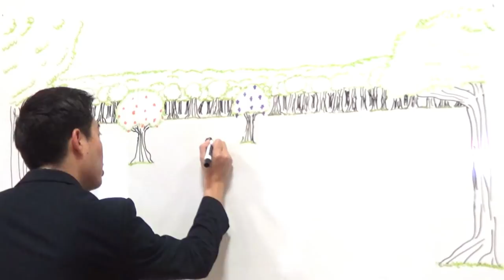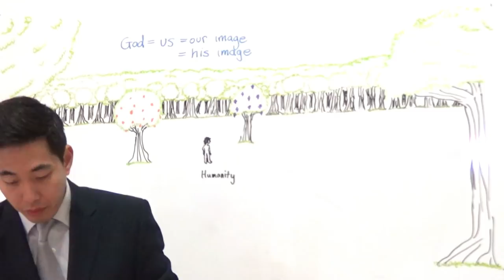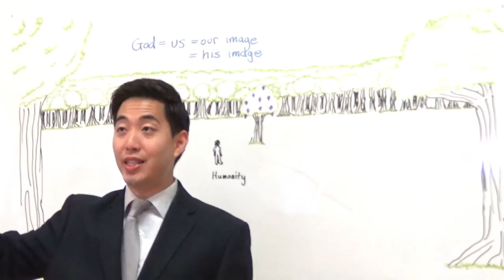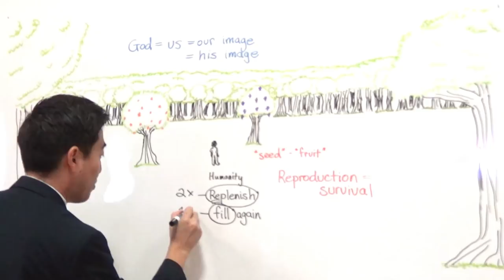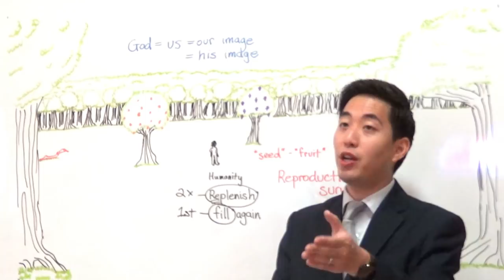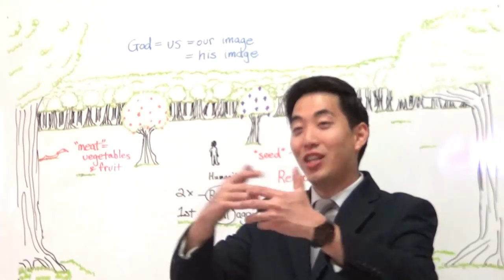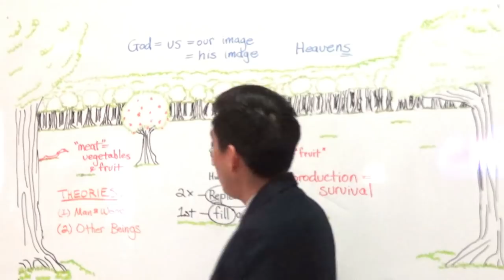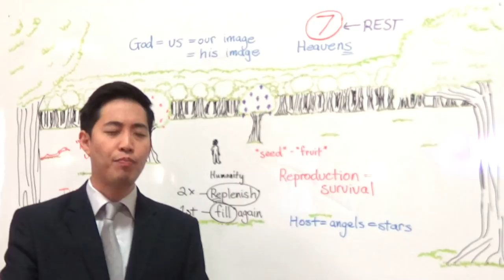ADAM'S POWER, Lucifer's Ancient World & Super 7 (Genesis 1:26-2:3) | Genesis Chapter 1